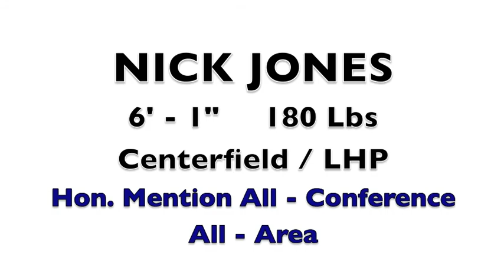Nick Jones of Lake Zurich High School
Nick Jones (centerfield / LHP) hitting for Lake Zurich High School